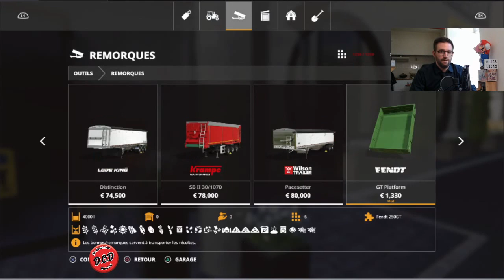D.C.D - FS19 extension Alpine #50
Merci de vos visites, et coeur sur vous avec les doigts. 🙏🏻❤️